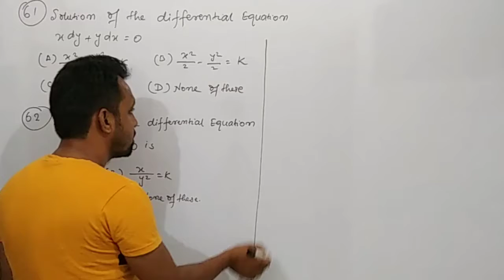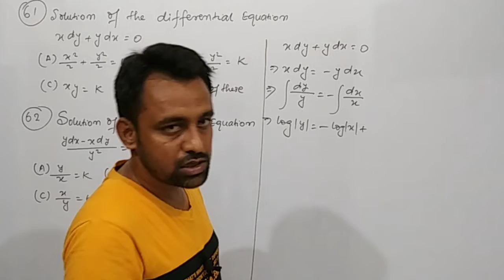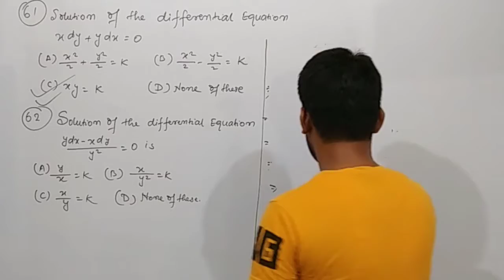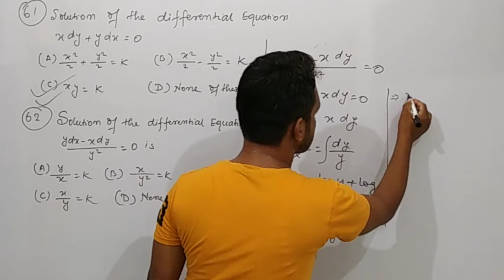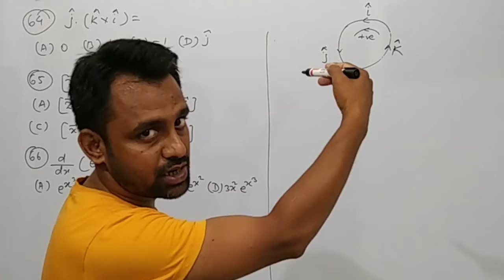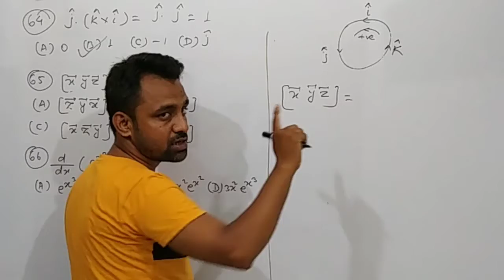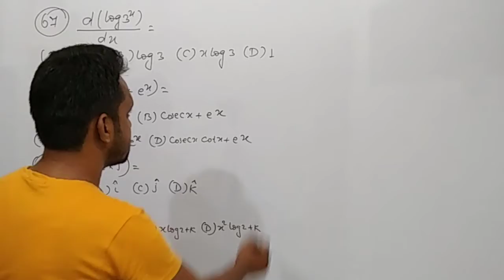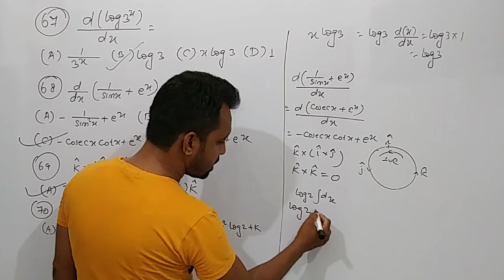Bihar Board Objective Questions Bank 2021 (Mathematics Objective Questions) Q61 to Q70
Bihar Board Objective Questions Bank 2021
(Mathematics Objective Questions)
Q61 to Q70